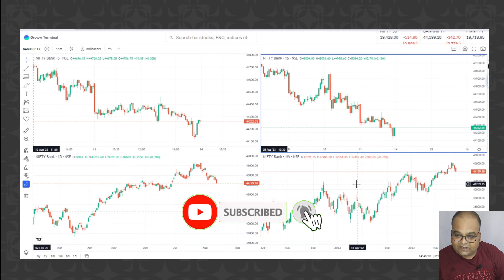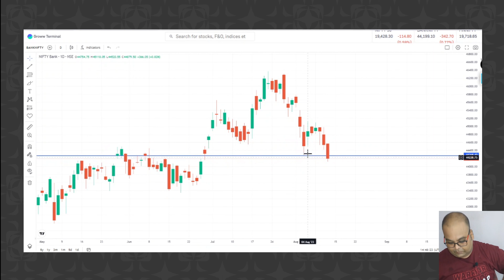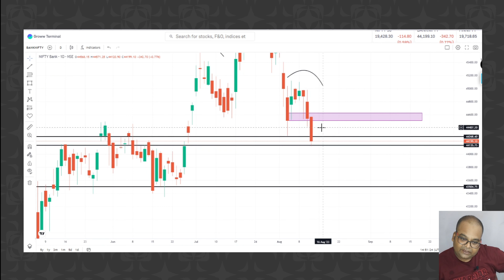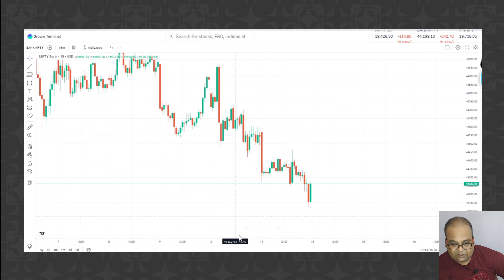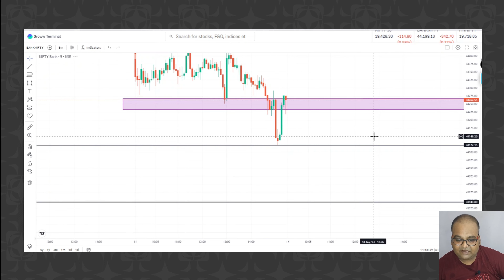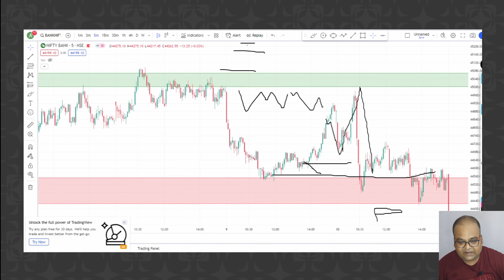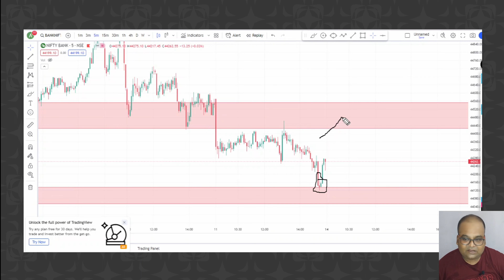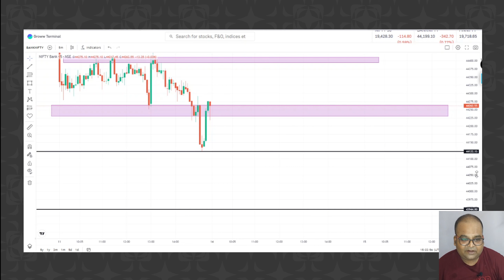14 AUGUST Monday bank nifty technical analysis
IM A ACTIVE INVESTOR AND TRADER SINCE 2017. I STARTED WITH POSITIONAL TRADING AND NOW IM PROFITABLE OPTION BUYER IN INTRADAY. WE TEST ALL DIFRENT TYPES OF STRATEGYS FOR OPTION BUYING BEFOR WE PROVIDE YOU,
HERE I SHARE ALL MY KNOWLAGE AND PSYCOLOGY BASED ON MY EXPERIANCES.

DISCLAMER
IM NOT SEBI RAGISTER ANALYST. ALL TRADE AND STRATEGYS GIVEN HERE IS ONLY FOR EDUCATIONAL PERPOSE , DO CONSULT YOUR FINANCIAL ADVISOR BEFORE TRADING AND INVESTING DECISION. IM NOT RESPONSIBLE FOR ANY FINANCIAL PROFIT AND LOSS.